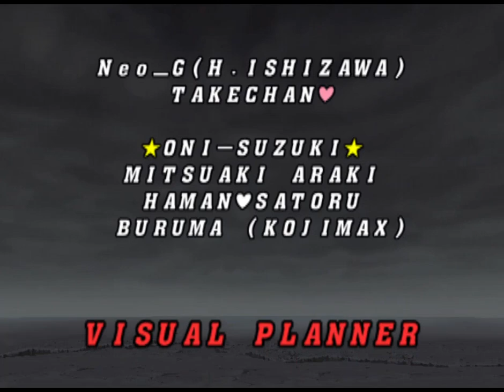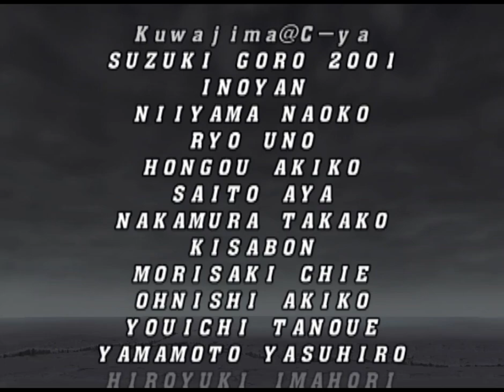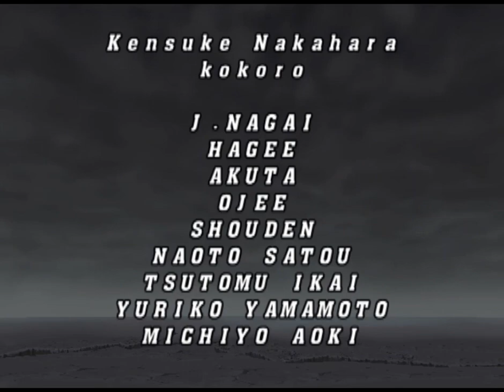Capcom vs SNK 2: Mark of the Millennium 2001 (Sega Naomi) Playthrough - Ken